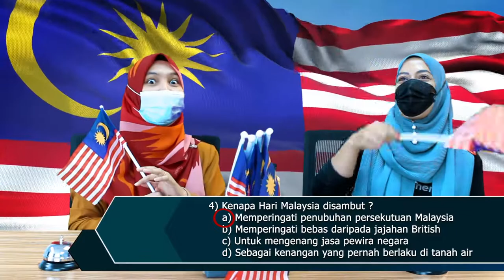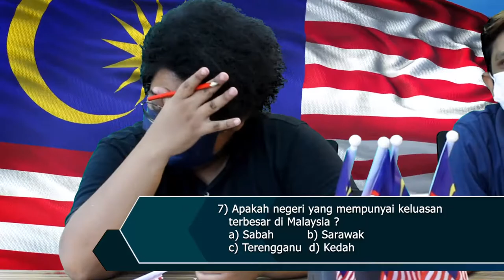Jawab balik soalan sejarah ??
Visit our showroom : Kulim,Sungai Petani,Bertam,Ipoh